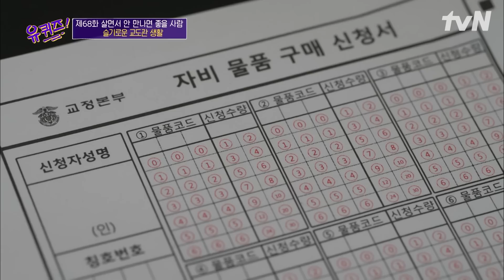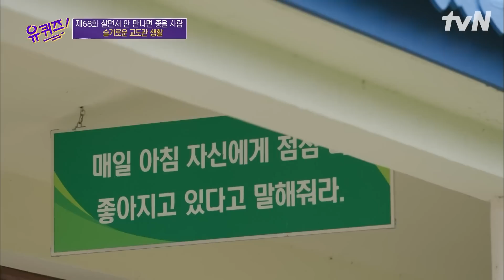귀여운 얼굴에 그렇지 못한 피지컬😮 옷이 감당 못하는 역대급 팔근육의 교도관 | 유퀴즈온더블럭